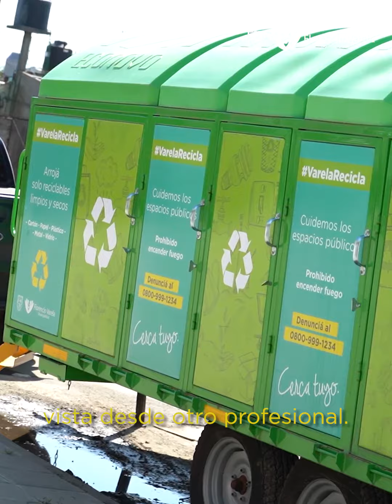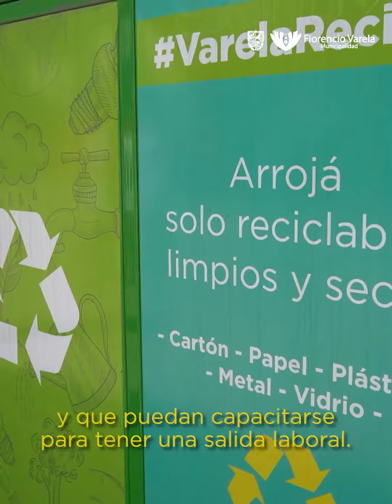El Municipio realizó el lanzamiento de los talleres integrales de Educación Ambiental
Durante una ceremonia con diversos actores sociales, la Comuna formalizó el inicio de un nuevo ciclo de capacitaciones vinculadas a la concientización, instrucción e implementación de nuevos hábitos en el vínculo con el ecosistema, esta mañana en el Salón de Usos Múltiples de la Escuela Técnica Nº2, ubicada en calle Parrillo -entre Sallarés y San Juan-.
En representación del intendente Andrés Watson, la secretaria de Educación -Andrea Digiobani- indicó “la determinación manifiesta del Ejecutivo local en ratificar una iniciativa que comenzó hace 13 años con el aporte de toda la comunidad en la preservación de nuestro entorno”. En este sentido, anheló que las partes involucradas fueron “portadoras de los conocimientos a cada familia, al barrio, al vecindario”.
Por último, destacó “el impulso de este establecimiento en la búsqueda de alternativas, como energías renovables. Trabajaron muchísimo en distintas temáticas inherentes a la cuestión”.
En sintonía, el director general de la Dirección Ambiental -Hugo Saracho- también remarcó “la articulación intersectorial dinamizada con las distintas instituciones mediante propuestas pertenecientes a los Programas y Proyectos Educativos Municipales -PyPEM- donde participaron todas las carteras comunales”.
“Muy contentos en este contexto de presencialidad ideal para concretar estas estrategias que constituyeron un pilar más en la organización que realizamos con el gobierno distrital”, expresó el jefe de Región IV de Educación -Pablo Vinuesa- sobre la aplicación de “políticas de cuidado para que los estudiantes sean portadores”.
Asimismo, el jefe de la Región IV de DIEGEP -Leonardo Gómez- agradeció “a los talleristas quienes colaboraron durante estos años en las escuelas de Florencio Varela” y “activar estos dispositivos no solo en la gestión estatal sino también en la privada”.
Autoridades desde la teoría hasta la acción
Los máximos responsables en cada edificio pedagógico definieron los lineamientos que acompañaron el habitual proceso de enseñanza.
El director en el recinto anfitrión -Miguel Vargas- reveló sentirse “alegre de recuperar estos espacios tras dos años complicados, necesitábamos reencontrarnos nuevamente”. “Nosotros inculcamos al alumnado la concientización desde los primeros años hasta las instancias donde pudieron idear proyectos vinculados a proporcionar soluciones tecnológicas e innovadoras relacionadas a desarrollos sustentables”, especificó.
La directora en la secundaria de la Técnica Nº2 -Analía Echague- calificó como “excelente jornada porque los chicos asimilaron los saberes para luego transmitirlos a sus círculos de amistades y seres queridos”. “Constatamos la eficacia de realizar estas actividades en años anteriores”, añadió.
Finalmente, Fernanda Suárez del Instituto “Dr. Sallarés” afirmó: “Muy importante el aporte para complementar con nuestros proyectos. Resultaron propuestas para acceder a la información desde la perspectiva de otro profesional”.